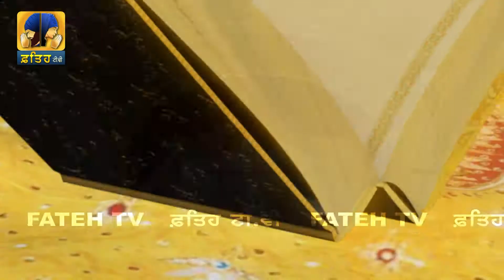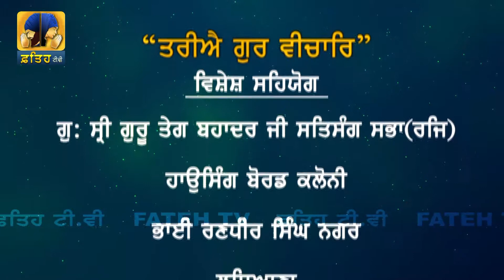Fateh Tv | Tariye Gur Vichar Epi- 71 | HD